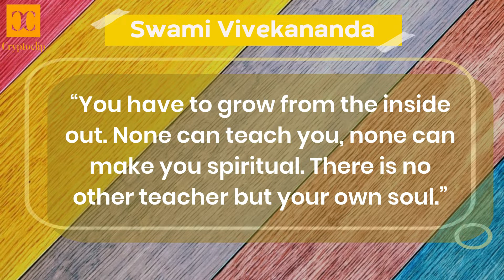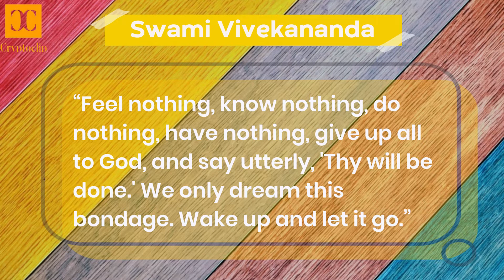Cryptoclip Quotes- Swami Vivekananda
Cryptoclip- The Way You Like
Quotes cover is provided by Cryptoclip The Way You Like for encouraging and motivates the children and young generation. It gives the platform to talents and opportunities to hidden people who can do more in their fields.

Support us for more update